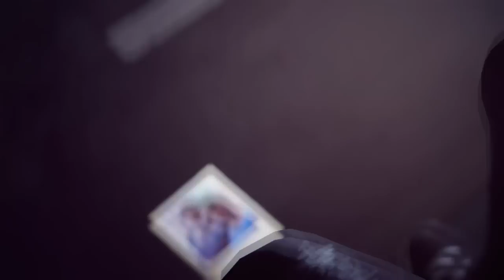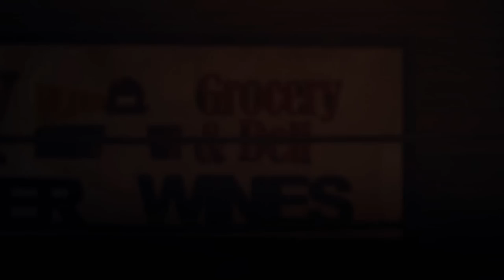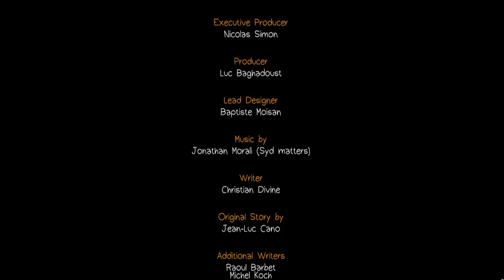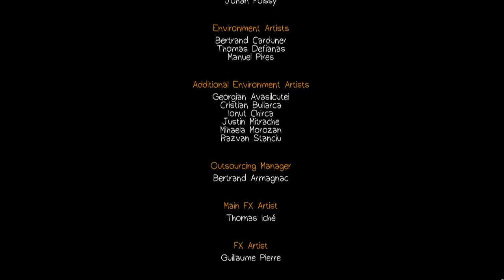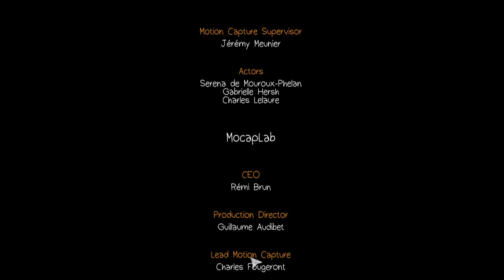Mr. Odd - Let's Play Life Is Strange [Episode 3: Chaos Theory] - Part 6 - ENDING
In the Let's Play Life Is Strange [Episode 3: Chaos Theory] Part 1, we play as an 18 year old outsider who can rewind time.